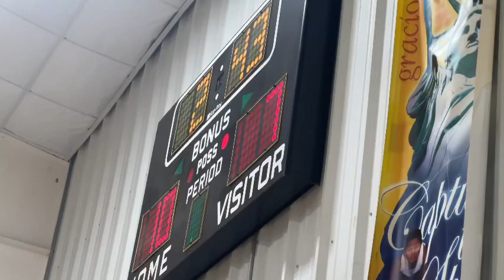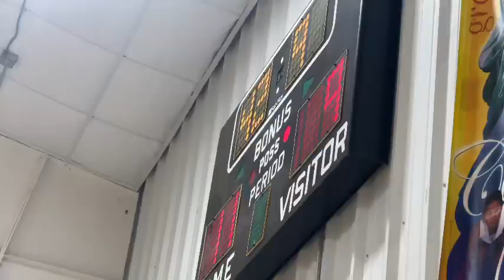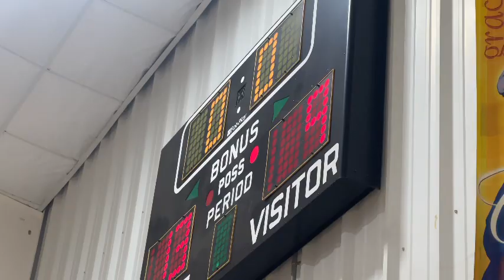WE ALMOST LOST IN THE CHAMPIONSHIP | The Boss Family